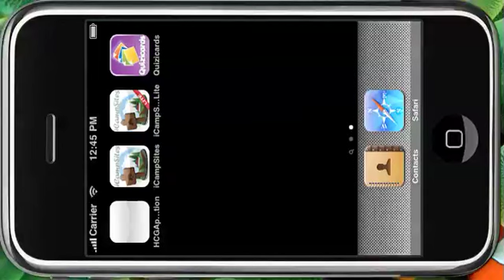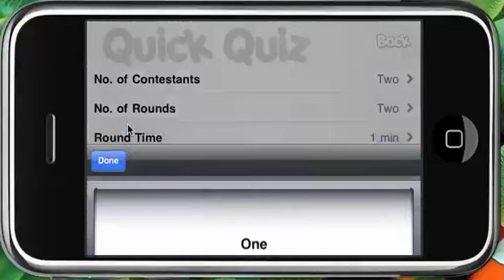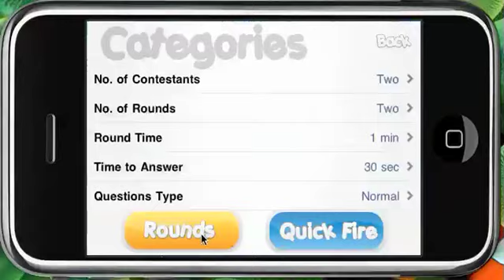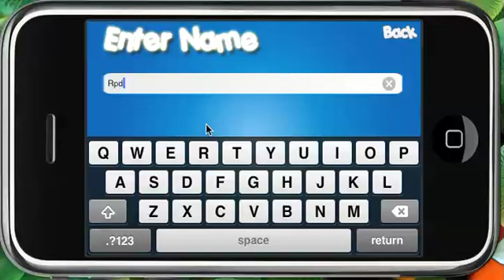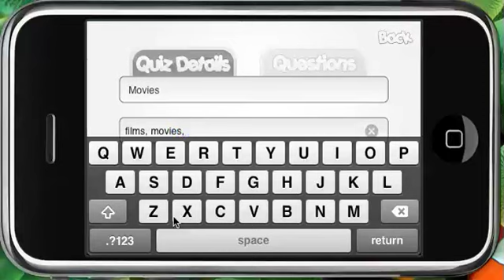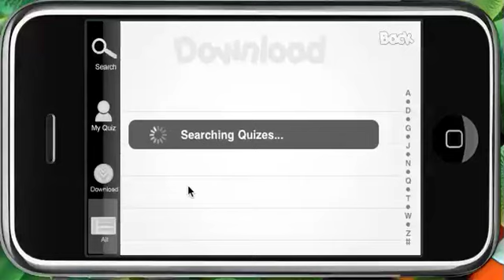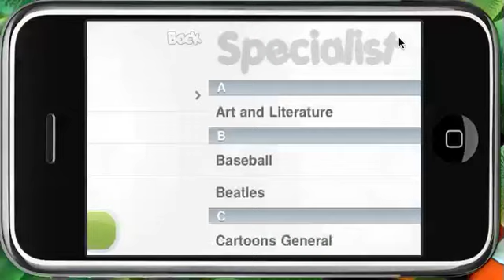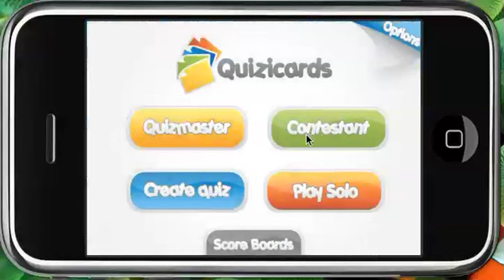Quizicards.mov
Overview of the Quizicards App for the iPhone, iPad and iPod Touch.  Quizicards is a quiz game which has 1000 questions on the device and thousands more to download for Free.  You can test your friends as the quizmaster, play solo and create your own quizzes.  There are tonnes of quizzes to download for free including superheroes, friends, retro games, harry potter and more...

This quiz app is the only one you'll ever need.